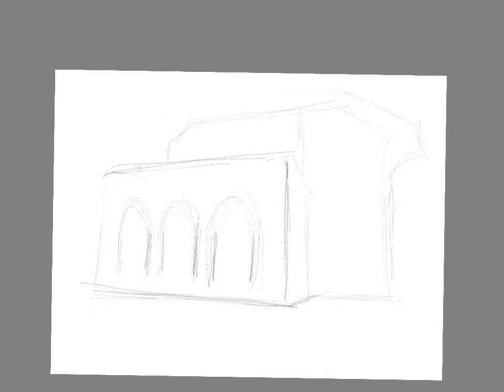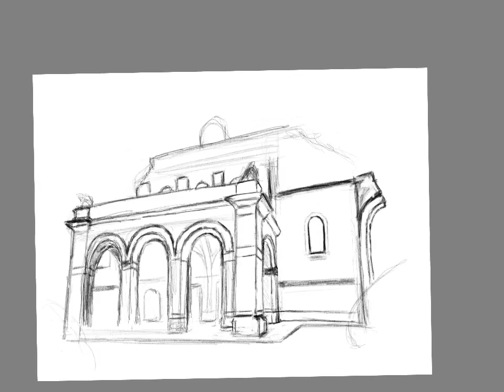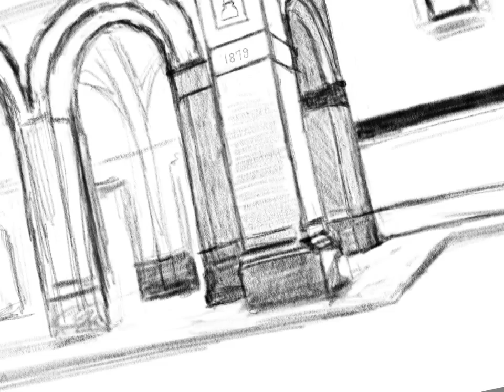Practice sketch part 1 (short version)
Well I lost the video file for the 2nd half, because Autodesk SketchBook is terrible. So here's a direct link to the final sketch